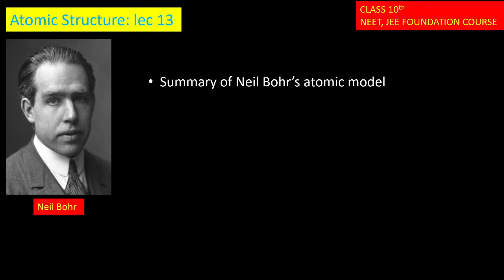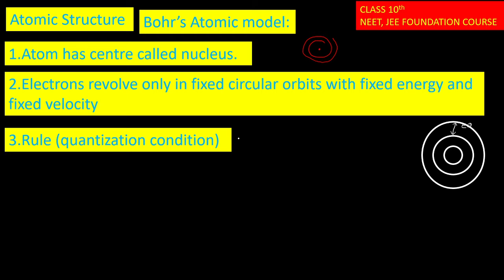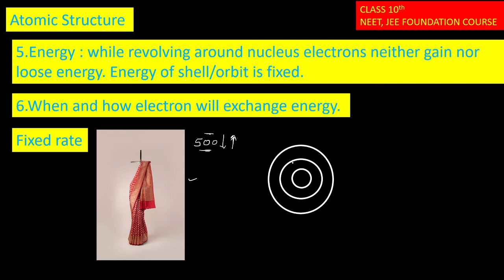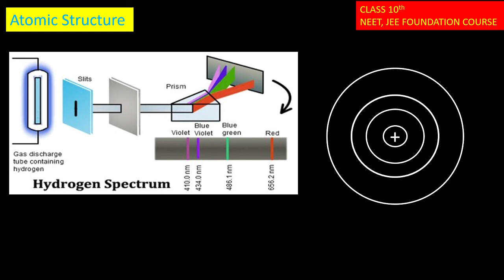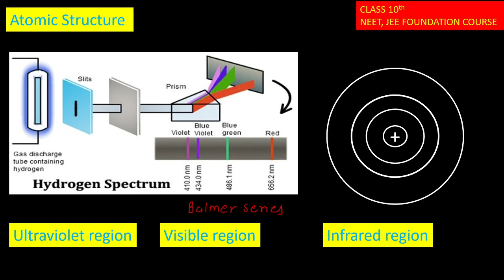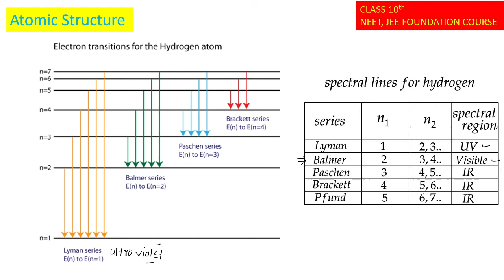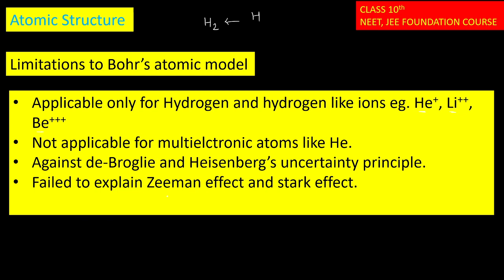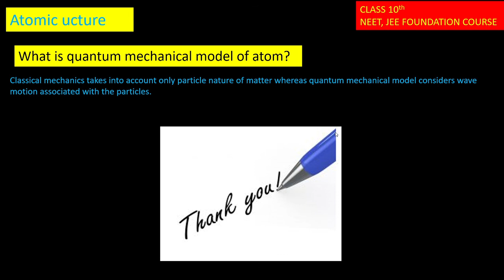Neil Bohr's atomic model & its limitaions lec13II Atomic Structure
In this lecture Neil bohrs atomic model and it's limitations are discusses.